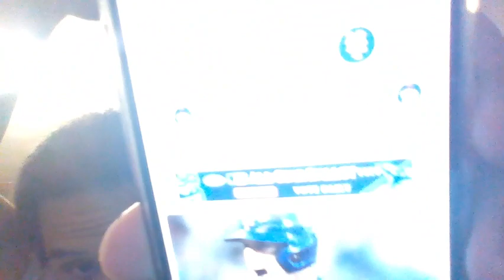Howie Rose Sound Boobblehead Vlog